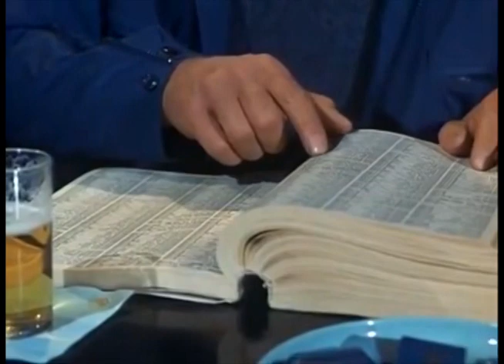TV Fails, Single Shots: Coronet Blue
In January 1967 a new spy-type show appeared. The protagonist had been attacked and left for dead. He survived but has no memory of his past. The words "coronet blue" are all he can remember. He needs to find out who he is and what those words mean, while still dodging the people who want him dead.
By April 1967 this new spy-type show had been canceled. What happened?

Just My Guitars Vol. 1
Just My Guitars Vol. 2